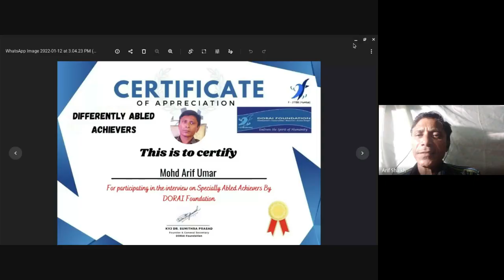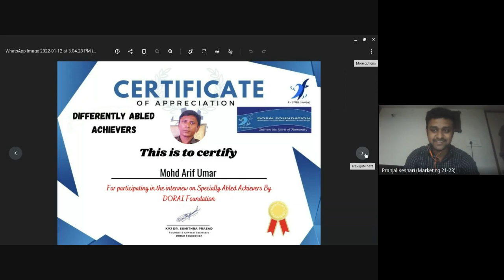Interview with Arif Sir at DORAI Foundation